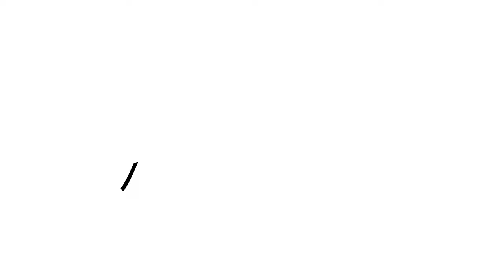Whirlpools und Pools - Cranpool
Badespaß für die Familie im eigenen Garten verspricht die Firma Cranpool. Das Unternehmen bietet alles vom Schwimmbecken bis zum Whirlpool. Wir lassen uns auf der Heim+Handwerk 2022 in München einen Whirpool zeigen der ein paar besondere Highlights bietet.

Beim Thema Energie ist der Whirlpool durchaus im Luxusbereich - wünschenswert wäre daher eine PV-Anlage, mit der man den Strom regenerativ erzeugt.